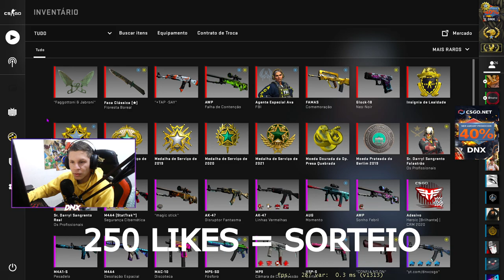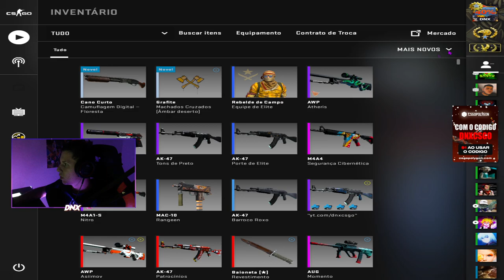Usei a CFG do COLDEZERA perfeita com a MELHOR MIRA do CS GO (me surpreendi)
Cfg perfeita cara, cfg do coldezera com a melhor mira do csgo, gostei muito de jogar com essa pre configuração no meu cs:go recomendo muito...

200 LIKES VOU LIBERA-LÁ PRA VOCÊS...

► E ai meus inscritos tudo certo? DN aqui e hoje eu Usei a CFG do COLDEZERA perfeita com a *MELHOR MIRA* do CS:GO! (+fps, fov & config roubada)